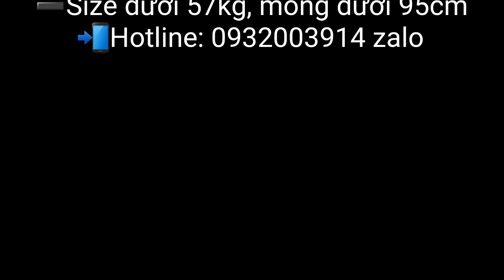Hết hàng |Mã sp 3307- Quần lót ren nửa mông 2 dây cầu vồng sexy 3307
👙Chip ren nửa mông 2 dây cầu vồng 3307
💗Mã sp 3307
💗Free size 47-57kg, mông dưới 100cm
💰Giá lẻ 35k 1 quần, 150k/5 quần
🌸Thiết kế dây lưng thun cầu vồng siêu co giãn, phối với ren hoa mềm mỏng nửa mông sexy
➖Hee Su Shop➖